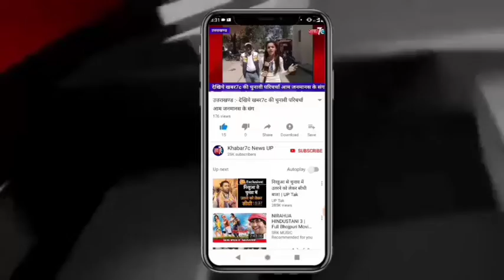सीतापुर : कैबिनेट मंत्री सिद्धार्थ नाथ सिंह ने ओम प्रकाश राजभर पर बोला हमला